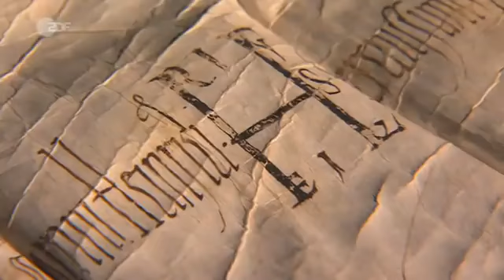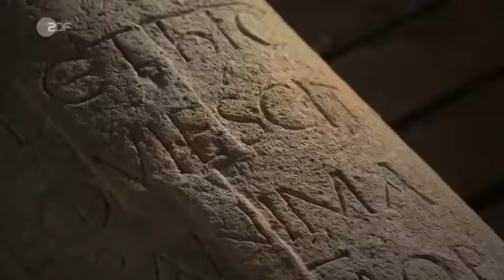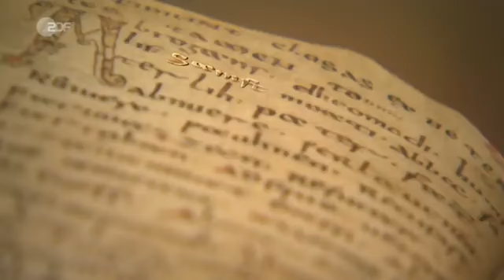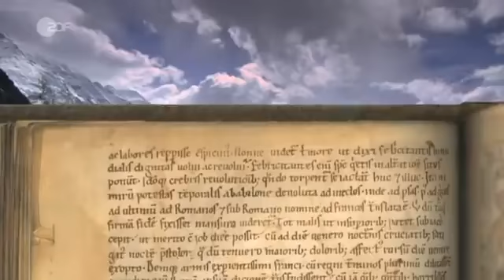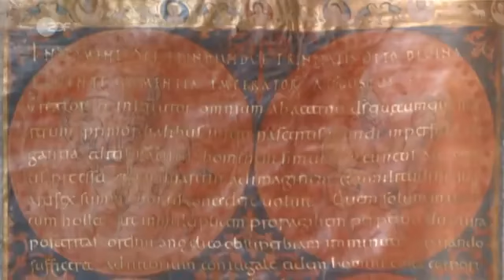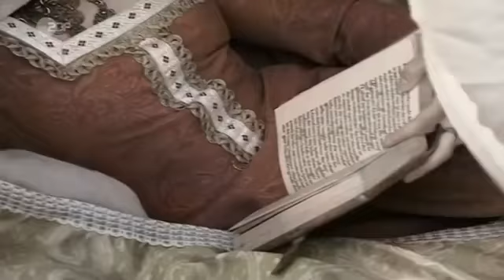Die Deutschen I 01v10 Otto und das Reich